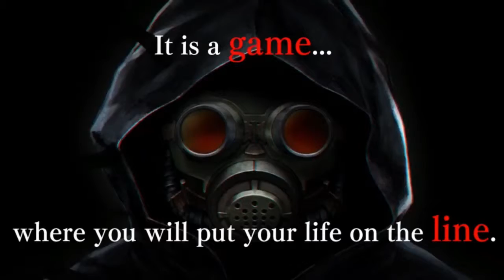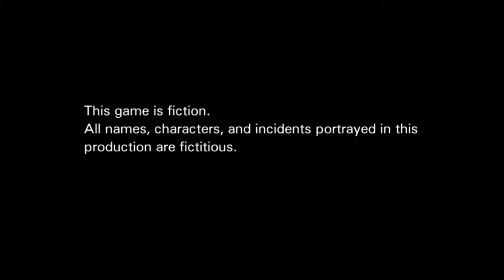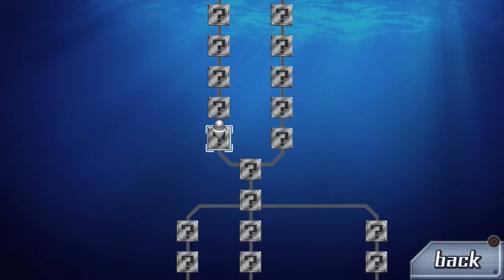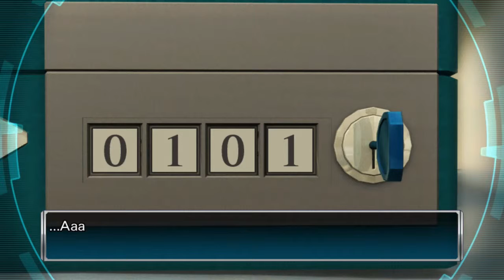[1]The Nonary games: Nine Hours, Nine Persons, Nine Doors w/ChillaDeX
A game of puzzles and death!

-Social Media!